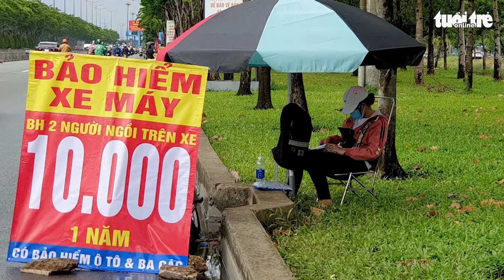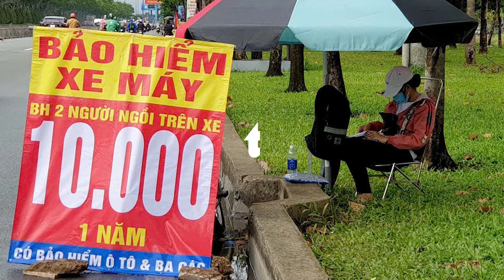Bồi thường bảo hiểm xe máy được 500.000 đồng, tiền đi tới đi lui tốn 700.000 đồng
Xung quanh kiến trị của cử tri TP.HCM về việc bỏ quy định bắt buộc mua bảo hiểm xe máy, bạn đọc Tuổi Trẻ Online đã có nhiều ý kiến phản hồi.